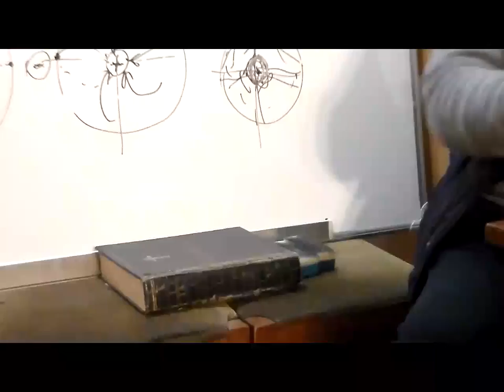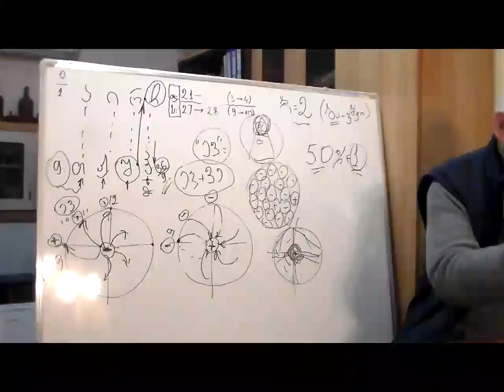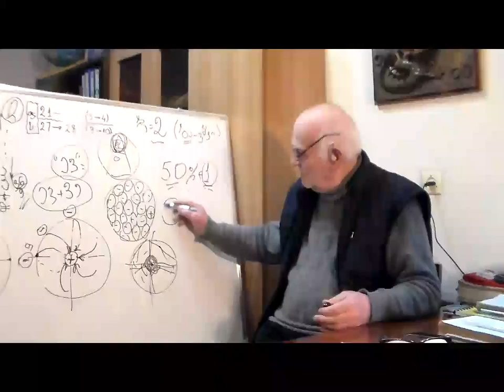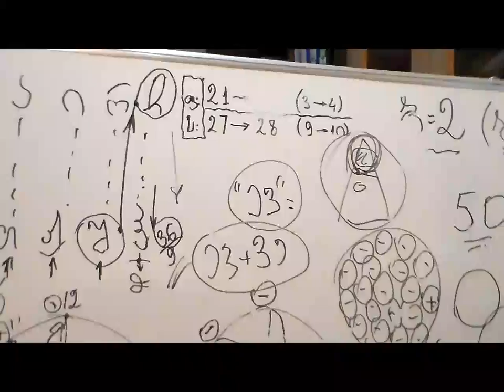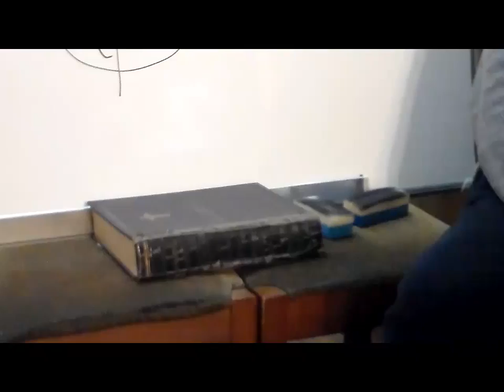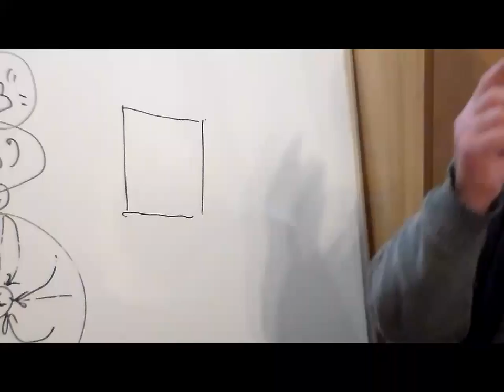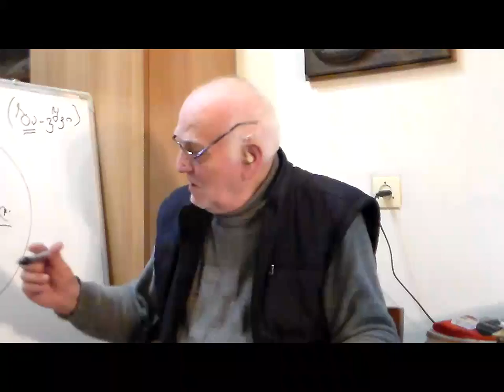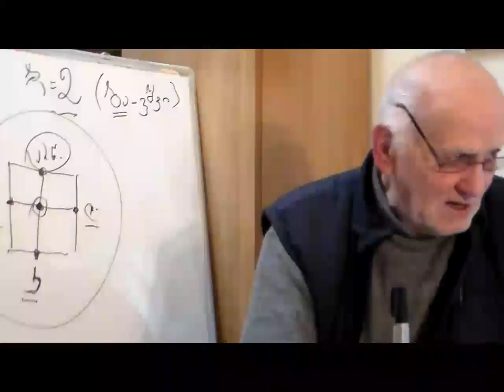№39 აკაკი ჯორჯაძე - სასძლო საქართველოვ, შეწყვიტე უფლის სიტყვის წინააღმდეგ მოქმედება!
განვაგრძობთ საუბარს მწერალსა და საზოგადო მოღვაწესთან, ბატონ აკაკი ჯორჯაძესთან.

ვიდეო გადაღებულია და ჩაწერილია 2021 წლის, 30 აპრილს, რომელსაც დღეს გთავაზობთ.

სასძლო საქართველოვ, შეწყვიტე უფლის სიტყვის წინააღმდეგ მოქმედება!

ვიდეო-ინტერვიუ ოცდამეცხრამეტე.

საუბარს უძღვება “საქართველოს ხსნის ეროვნული ფრონტის“
საბჭოს მდივანი: ლია ლაბაძე.

(გაგრძელება იქნება)